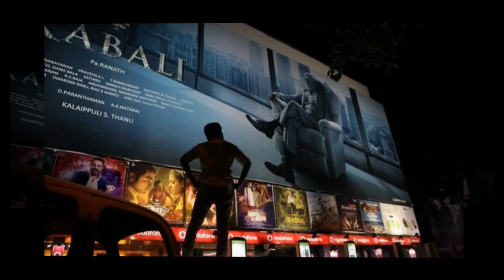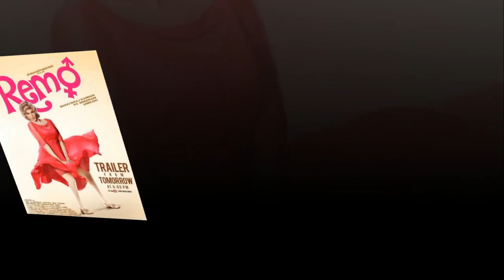Remo movie latest Review | Sivakarthikeyan | Keerthy Suresh | Tamil Movie Updates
Remo movie latest Review